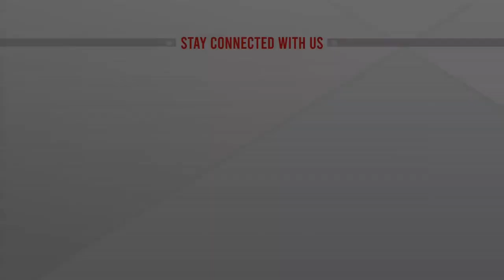ফেনী থেকে বর্ষবরণের নানা আয়োজনের বিস্তারিত | ATN News